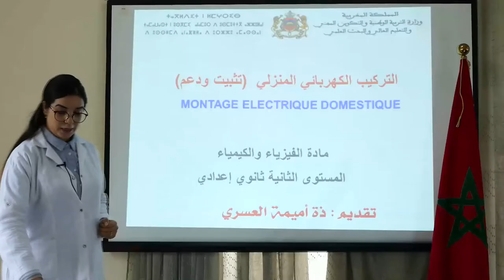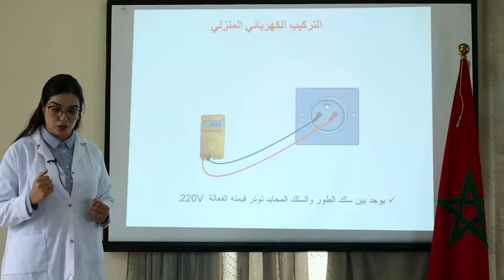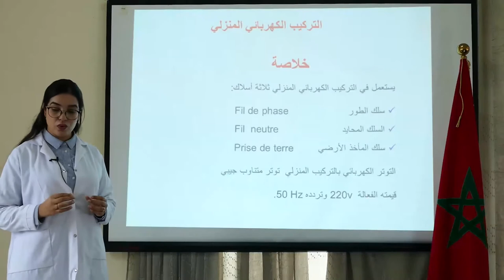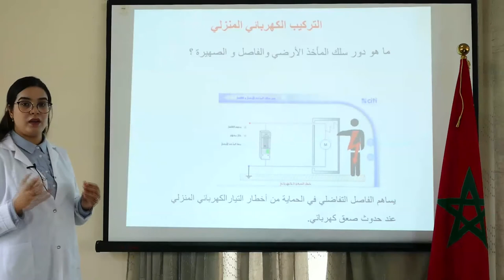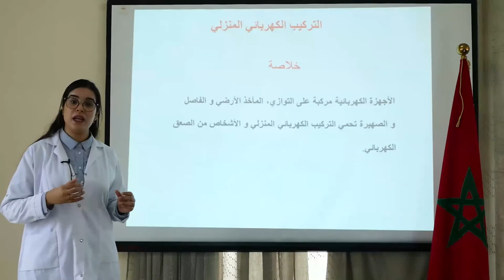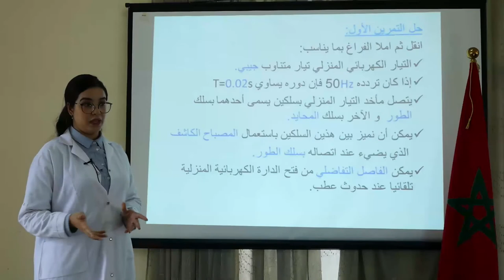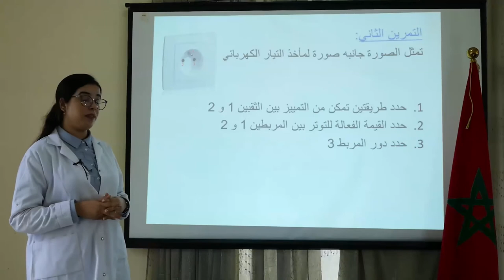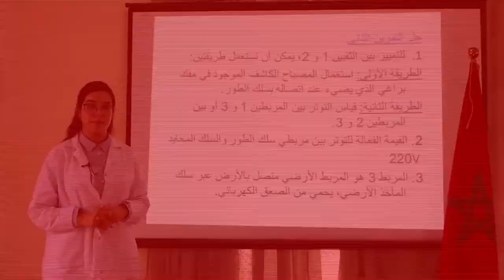VEN 5JUIN C4